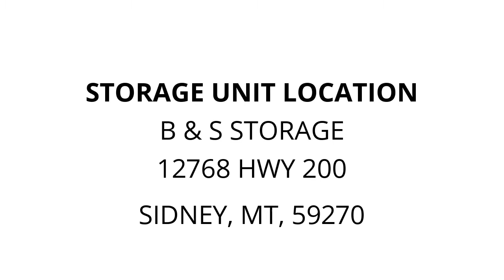B & S Storage - Unit RV15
motorhome, RV